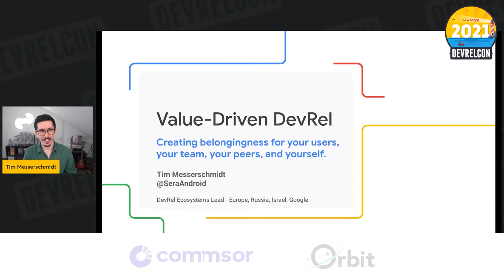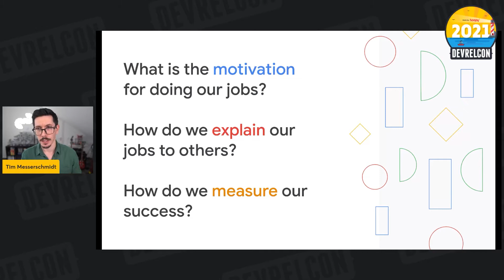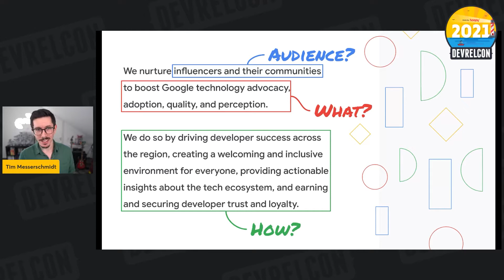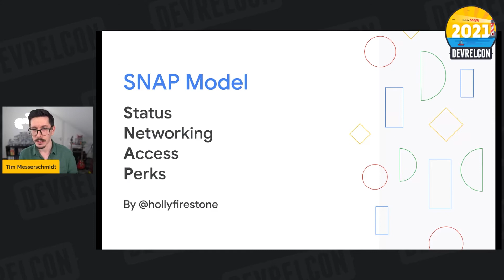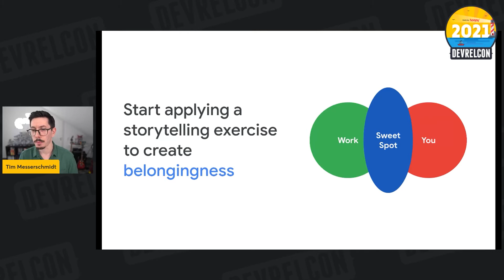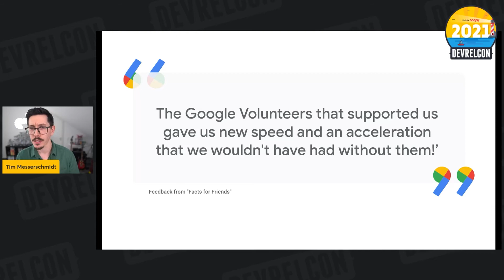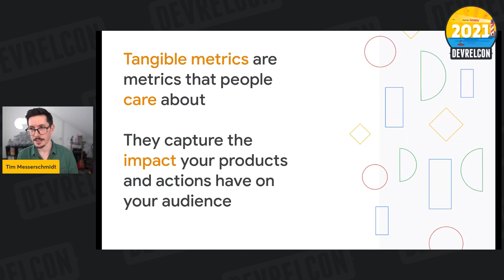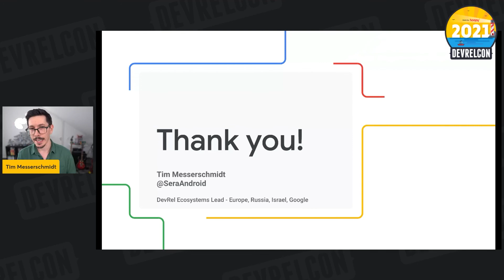Value driven DevRel (Tim Messerschmidt)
Whenever people in Developer Relations discuss the purpose and meaning of our jobs, we use strong terms, such as empowerment, inspiration, or enablement. But then, we focus on success metrics, daily active users, or revenue, and those meaningful terms we discussed just seconds ago become far less significant and don’t seem to influence our strategies, plans, and execution all that much.

In this talk from DevRelCon 2021, Tim speaks about value-driven DevRel: a discussion about the tangible, real-world value we, as practitioners in this field, can bring to our audience through our tools, SDKs, and APIs. He discusses how we can help elate developers be more successful, advance their careers, and positively impact the world while supporting our companies in being more successful and helpful, too! If these are topics that get you excited about, this talk is a perfect fit for you!